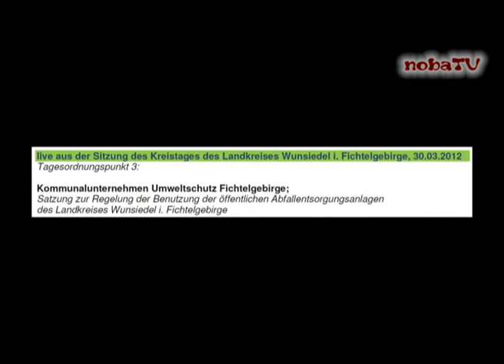Kreistag Wunsiedel Haushaltssitzung 2012 Teil 3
Teil 3 der Haushaltssitzung im Kreistag Wunsiedel.